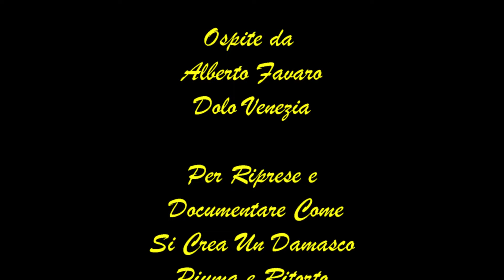Video Damasco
Prima parte video Damasco Piuma e Damasco Ritorto